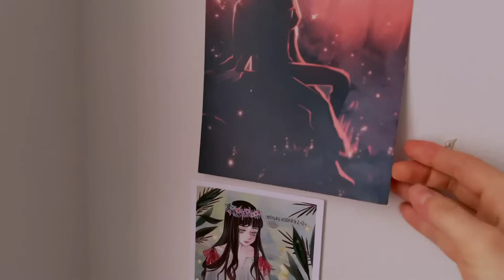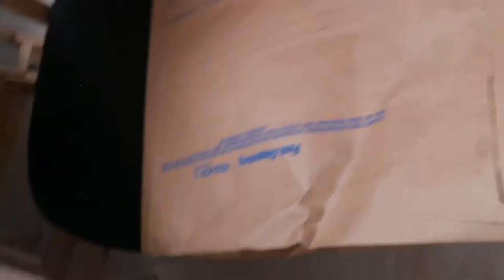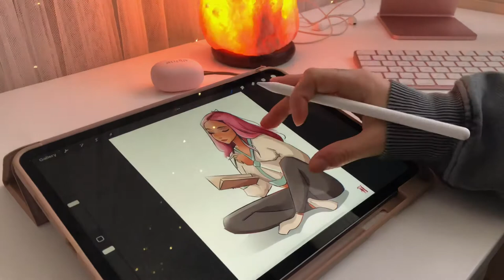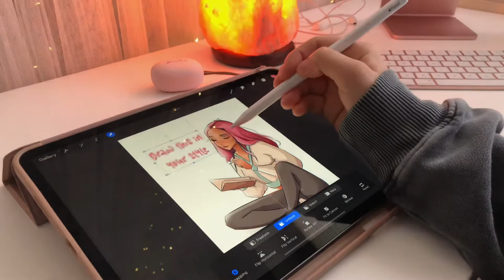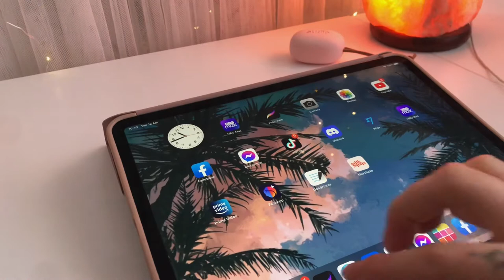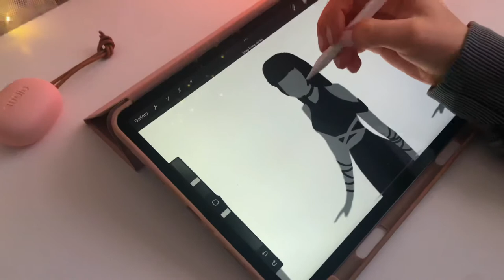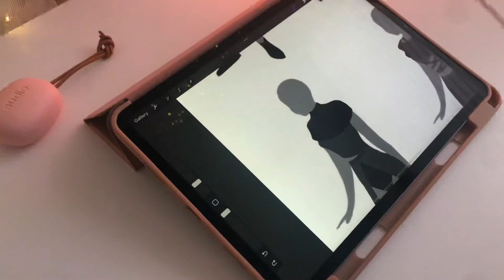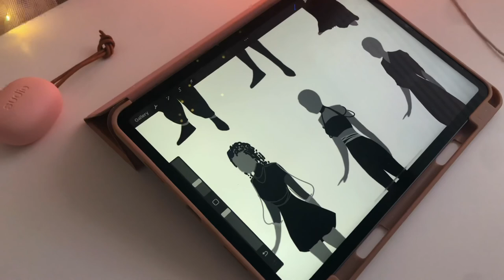Studio Vlog #1 | studio makeover, drawing etc.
I’m so happy to share my first art studio vlog with you! I managed to film from Monday to Wednesday. Got a lot of footage (studio makeover) so thought I’d stop at Wednesday for the video to not be too long.

MUSIC
Luau- Bonsaye
The Jet- _91nova
Coloration- Guustavv
Sleep + Hungry- Baegel
other
Clouds- Naomi
Tokyo Koen- Naomi